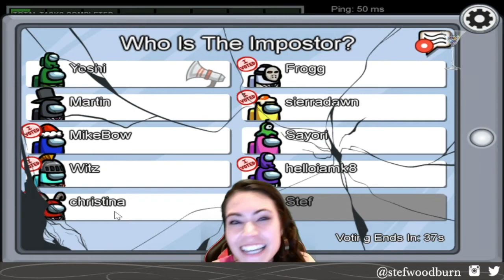Thanks For Killing Me!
My new good friends are really great at this.  Enjoy!
Luckily, I don't get mad at all!  Do you?